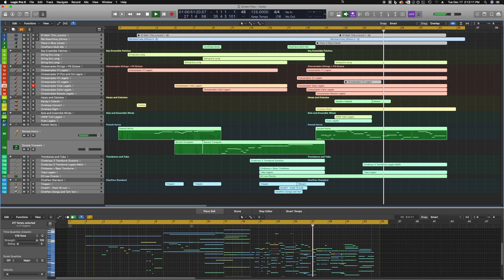New Product Out NOW! First Kontakt by Mike Barry (CineBrass Sonore Beta)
A sneak preview of one of Cinesamples' latest products: CineBrass Sonore.

In this exciting new expansion to the world-renowned and industry standard CineBrass library, you'll have further options with your brass instrumentation with CineBrass Sonore.

First Kontakt by Mike Barry is a demo track featuring this new product. Check it out now and get excited!